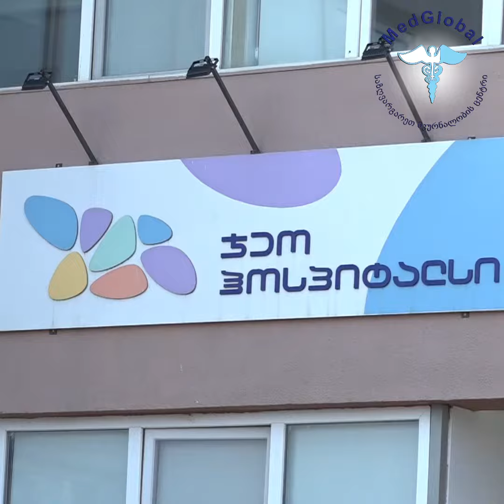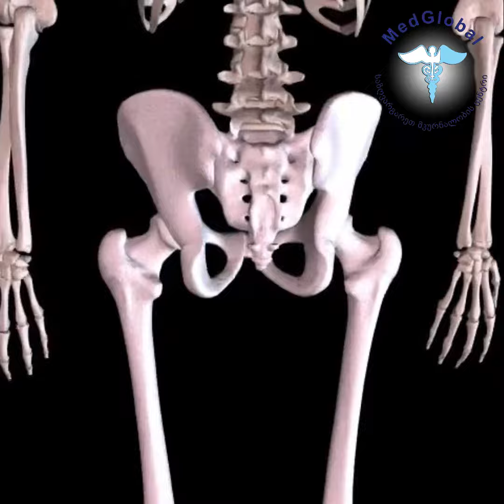Marneulidə 5-6 yanvar tarixlərində, Türkiyədən gələn neyrocərrah xəstələri qəbul edəcək